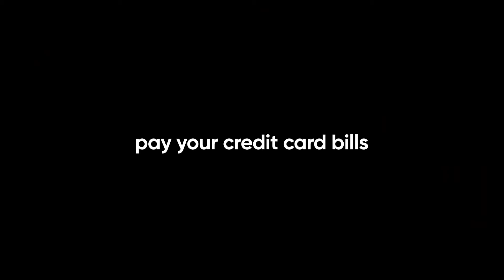Cred Jackie Shroff Ad New | GamingUp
Hi..

Thanks!